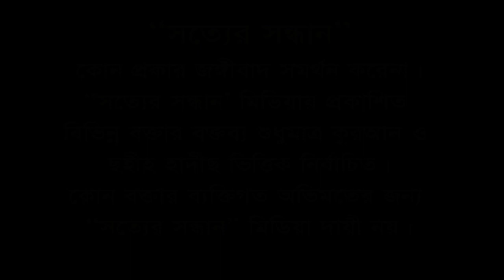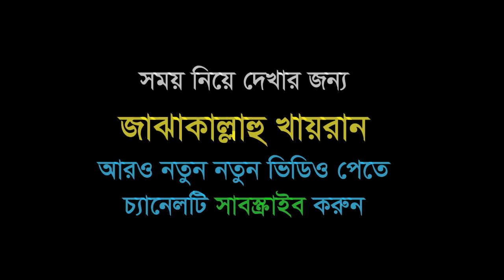যে ব্যাপারে ইসলাম ও বিজ্ঞানে সাংঘর্ষিক I Brother Rahul Hossain I ব্রাদার রাহুল হোসাইন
* musleh uddin
* মুসলেহ উদ্দীন
* ahmadullah trishali
* imam hossain
* ইমাম হোসাইন
* kazi ibrahim
* কাজী ইবরাহিম
* kabirul islam
* কাবীরুল ইসলাম
* sakhawat hossain
* সাখাওয়াত হোসাইন